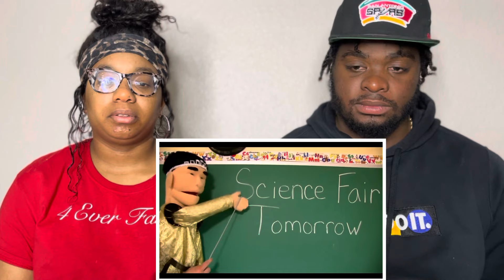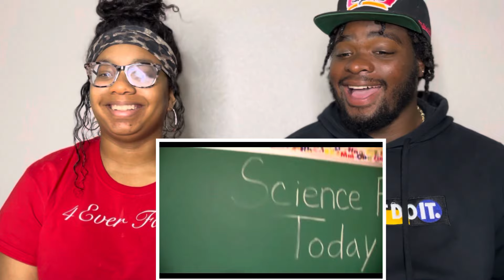SML Movie:The Science Fair! Nanda & Tre REACTION ‼️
Upload days Every Monday Wednesday Thursday & Saturday

Welcome To Our Channel We Hope You Enjoy The Video And Hope You Guys Have Great Time On Our Channel ,Don’t Forget To Join The NtGang So Before You Leave Go Ahead And Hit That Subscribe Button For More Content Don’t don’t Forget To Smash The Like Button And Comment Down Below We Love Y’all Have A Bless Day